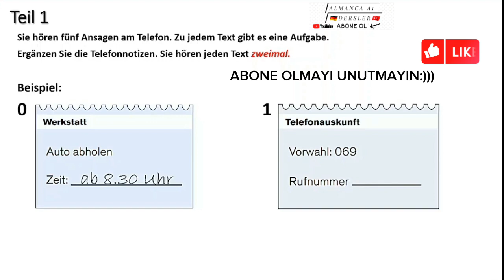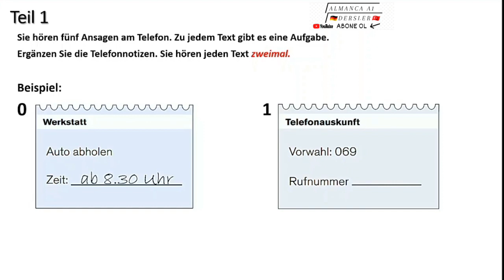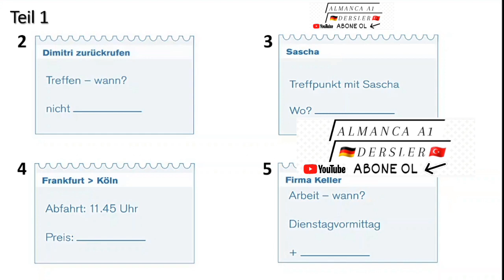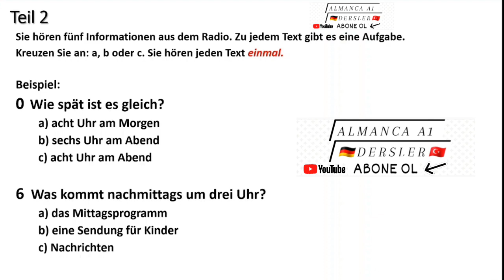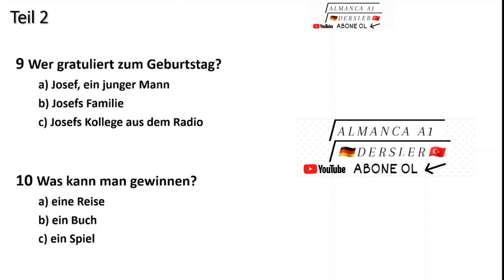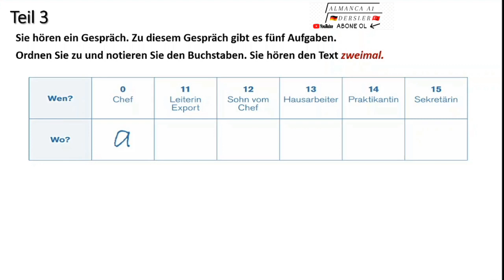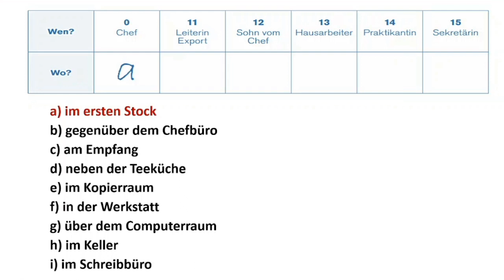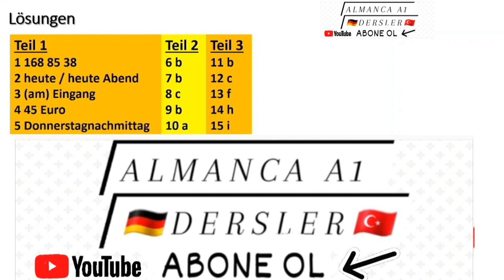ALMANCA A2 SINAVI HÖREN ÖRNEĞİ DEUTSCH A2 HÖREN